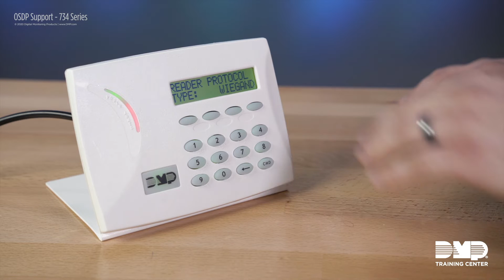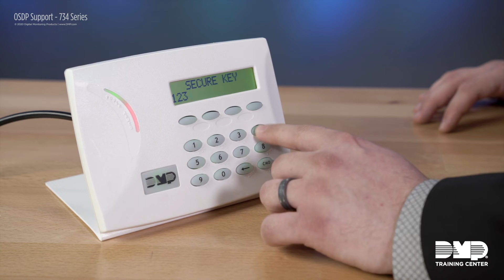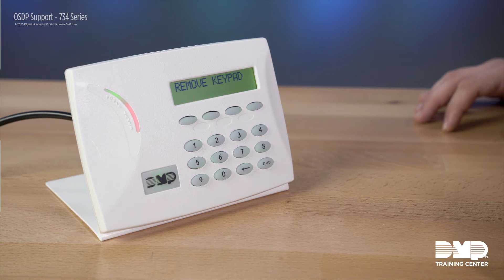DMP Training Center: OSDP Support - 734 Series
Watch this episode of DMP Training Center to learn about OSDP Support in the 734 Access Control Module series and how to program the 734 for OSDP.